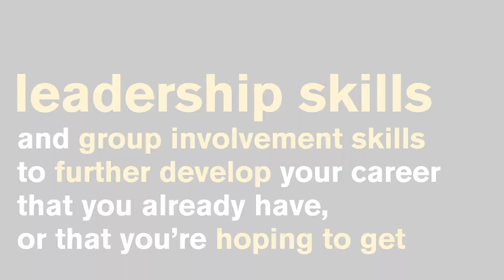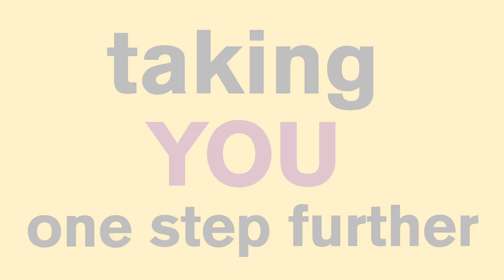Forensic Science: Professional Science Masters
Are you an aspiring and practicing professional in the forensic or related sciences? Gain an advanced understanding of forensic science subdisciplines, laboratory practices, procedures, and governance --- necessary for advancement to leadership roles in the profession.